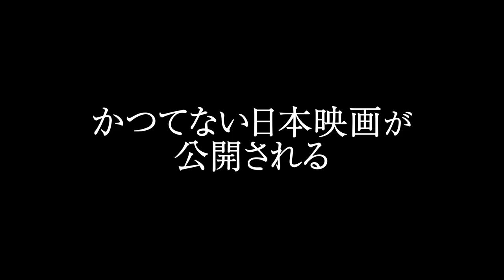映画『福田村事件』予告編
9月1日に公開される森達也監督初の劇映画『福田村事件』の予告編と本ビジュアルが公開された。

■公開情報
『福田村事件』
9月1日（金）より、テアトル新宿、ユーロスペースほかにて全国公開
監督：森達也
脚本：佐伯俊道、井上淳一、荒井晴彦
出演：井浦新、田中麗奈、永山瑛太、東出昌大、コムアイ、木竜麻生、松浦祐也 、向里祐香、杉田雷麟、カトウシンスケ、ピエール瀧、水道橋博士、豊原功補、柄本明
企画：荒井晴彦
統括プロデュ―サー：小林三四郎
プロデュ―サー：井上淳一、片嶋一貴
企画協力：辻野弥生、中川五郎、若林正浩
アソシエイトプロデュ―サー：内山太郎、比嘉世津子
撮影：桑原正
照明：豊見山明長
録音：臼井勝
美術：須坂文昭
装飾：中込秀志
衣裳：真柴紀子
ヘアメイク：清水美穂
編集：洲﨑千恵子
キャスティング：新井康太
助監督：江良圭
スチール：佐藤芳夫
メイキング：綿井健陽
配給：太秦
製作プロダクション：ドッグシュガー
製作：「福田村事件」プロジェクト
2023年／日本／DCP／5.1ch／136分／PG12／英題：SEPTEMBER1923
©︎「福田村事件」プロジェクト2023